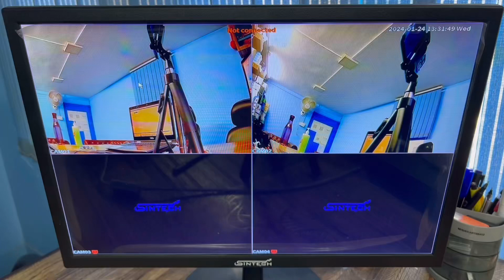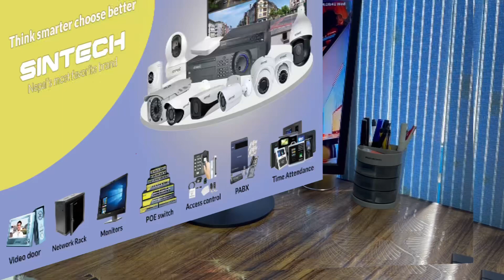How to solve noise, waves & color lining problem using video balloons for Sintech Ahd CCTV camera